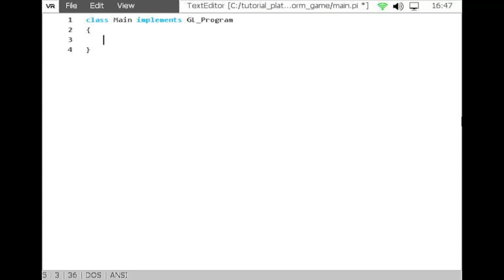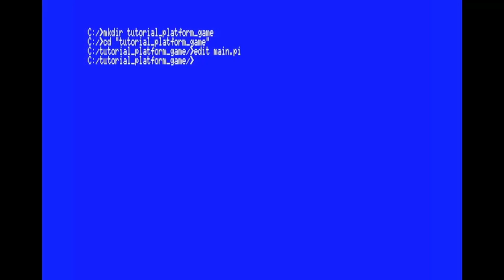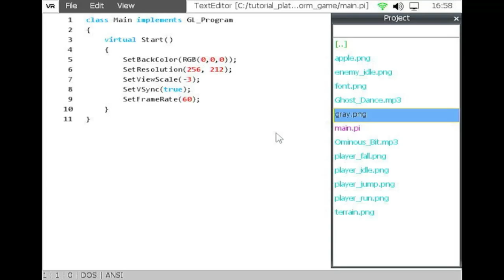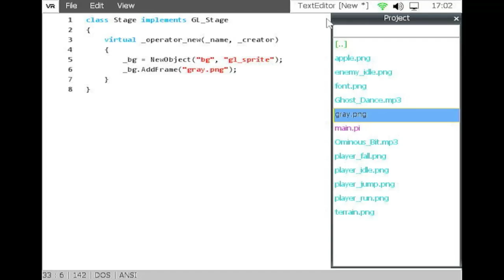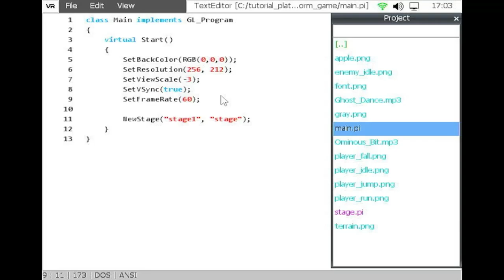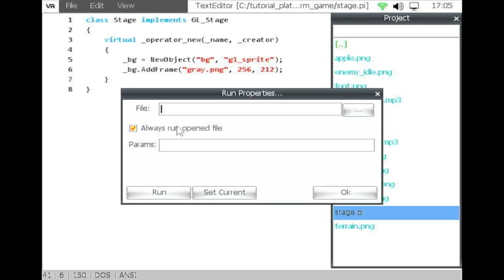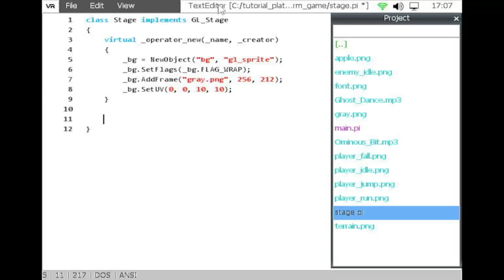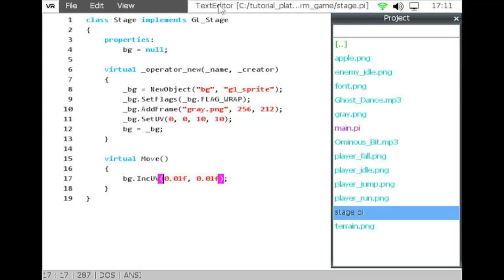MSXVR :: TUTORIAL :: Programar un juego de plataformas sencillo 2D (1, 2, 3 de 19)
En nuestro empeño de acercar el VR-SCRIPT y el MSXVR a la gente de bien, solo esperamos que disfrutéis de la experiencia enriquecedora de la programación. Os presentamos este nuevo tutorial de 19 pasos.
Iremos lanzando nuevos pasos con celeridad, para que no perdáis el ritmo, así también nosotros minimizamos los errores, videos más cortos facilitan la producción y ya de paso, si obtenemos feedback de los usuarios, antes podemos anticiparnos para mejorar los siguientes.